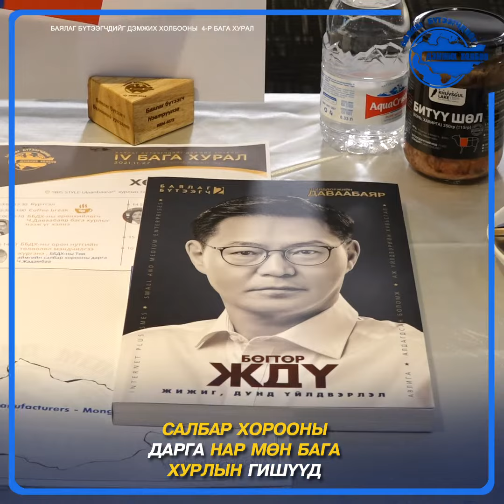Ч.ДАВААБАЯР: ББДХ-НЫ ҮЙЛ АЖИЛЛАГАА ИЛҮҮ ӨРГӨЖИН ТЭЛЖ БАЙГААГ ЭНЭ УДААГИЙН БАГА ХУРАЛ ХАРУУЛЛАА.